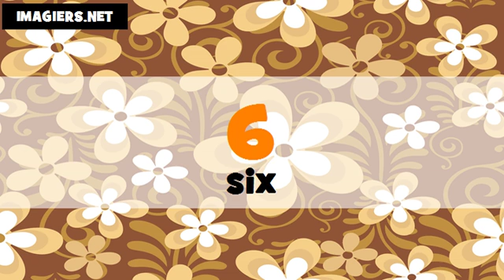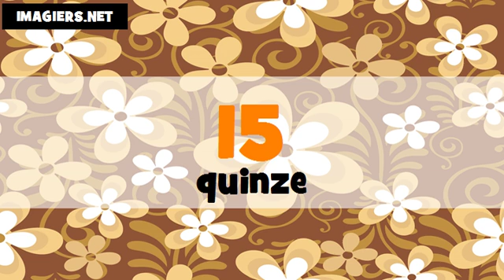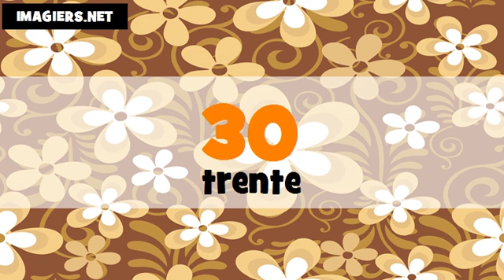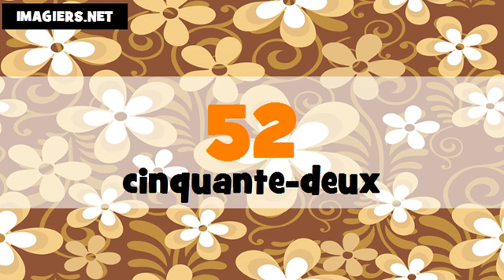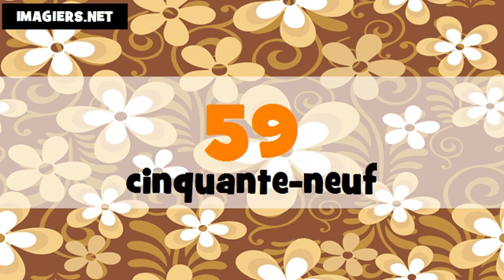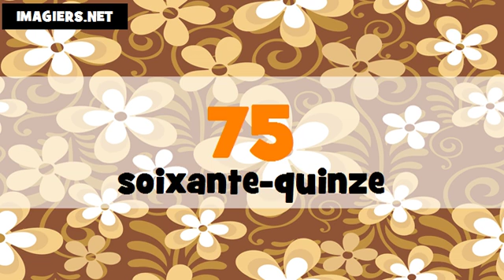I numeri francesi # Da 1 a 100 # Canada + France